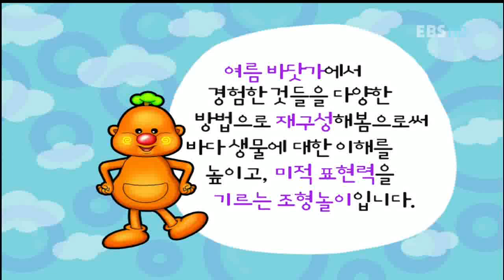방귀대장 뿡뿡이 - Farting King Pung Pung_비닐 위에 바다를 꾸며요_#001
EBS, 방귀대장 뿡뿡이, Farting King Pung Pung, 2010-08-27, 비닐 위에 바다를 꾸며요

엄마와 함께 바다속 친구들을 다양한 방법으로 비닐 위에 꾸며봅니다.